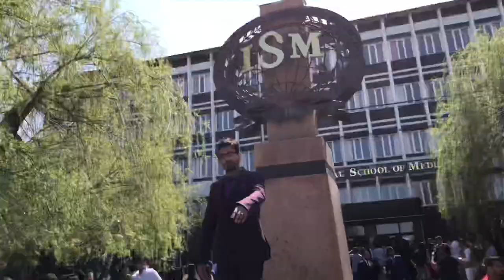Photo Shoot Of Seniors || International School Of Medicine Bishkek || Vlog 6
Hello Guys... My name is Mudassir Alam. I am from Pakistan.. Doing MBBS in Bishkek Kyrgyzstan..